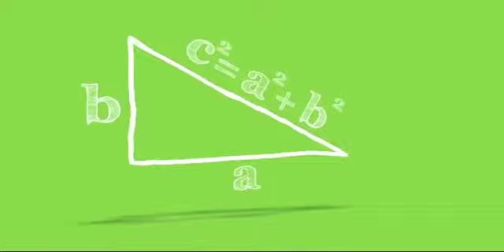BARBADOS TODAY AFTERNOON UPDATE - February 16, 2015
The BWU is urging Government not to impose new taxes in its upcoming budget.
An attorney slams Government’s plan to establish a new company to replace CLICO.
BNCPTA is seeking a meeting with the Ministry of Education